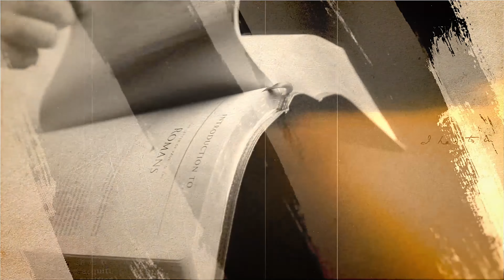Reaching Young Adults | Ep. 104 | Truth and Life Today with Dr. John Neufeld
Are the issues facing young adults today the same issues that previous generations have faced? How do we tackle those issues and find the answers they deserve? On this episode of Truth and Life Today, Dr. John Neufeld talks with indoubt hosts Isaac, Joshua and Daniel to talk about pressing issues facing young adults today and how a ministry like indoubt is helping lead young adult Christians to a deeper rooted faith.

Watch this episode + more, weekly on VisionTV. Check your local listings for times and availability!

Back to the Bible Canada is a Canadian Bible teaching Christian radio + multimedia ministry that engages and encourages people in God's Word across Canada and around the world. Back to the Bible Canada is a Gospel-centered ministry.